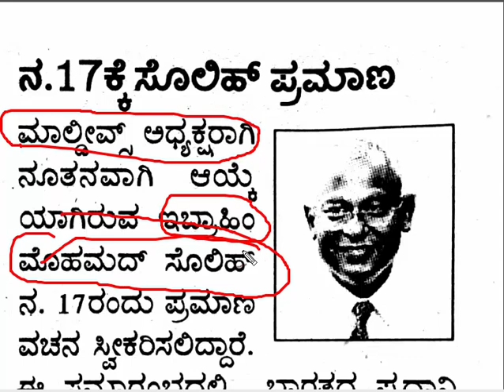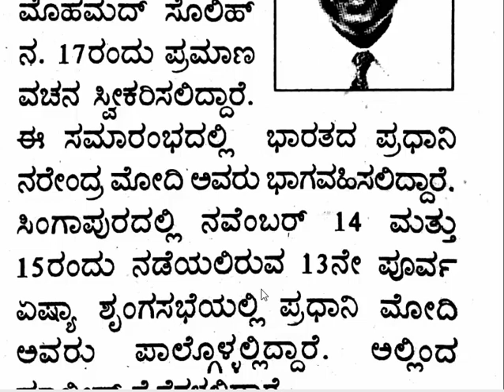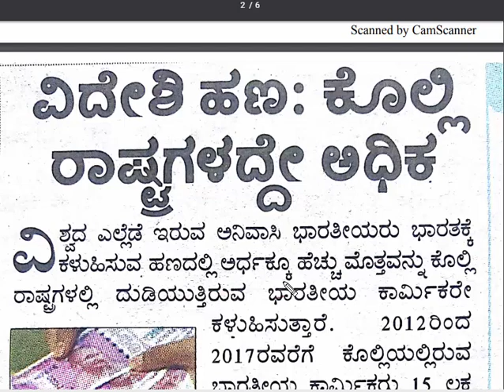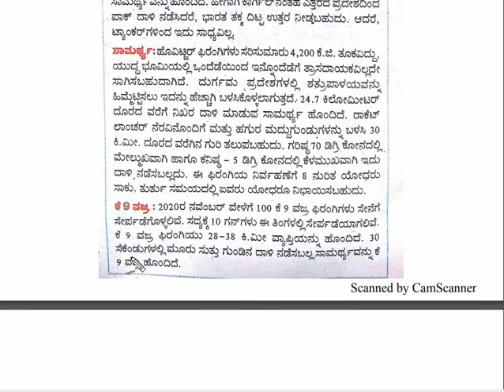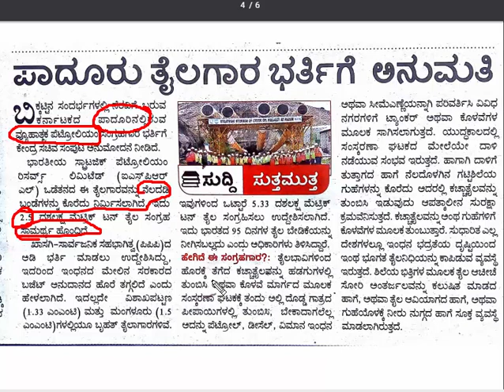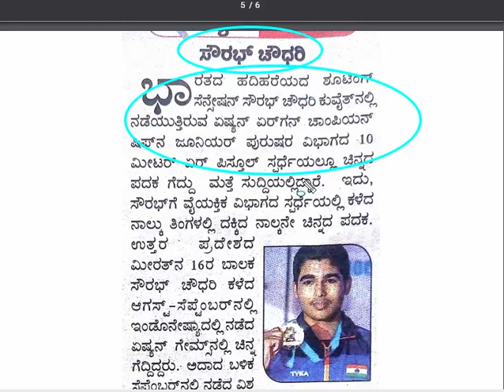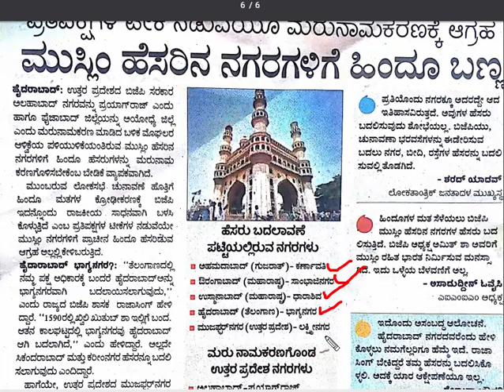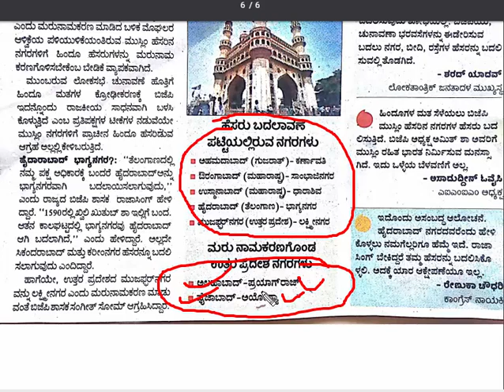DAILY QUIZ TIME 10/11/2018